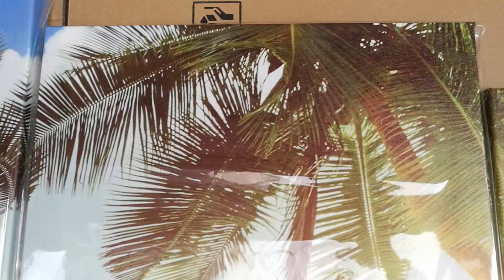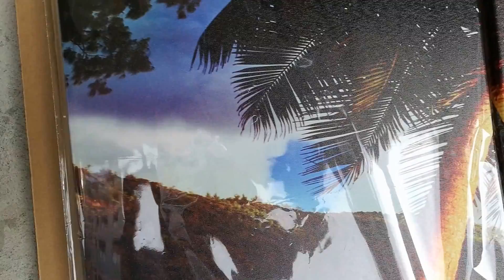Sunny Day On Green Beach Framed Canvas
➡️ Stunning Custom Printed Artwork
➡️ Printed On Superior Quality Canvas

A stunning choice for wall decoration and home decorations, this Painting features 4 panels displaying beautiful sunny day on the green beach. Perfect fo nature lovers. Available in 3 different sizes.